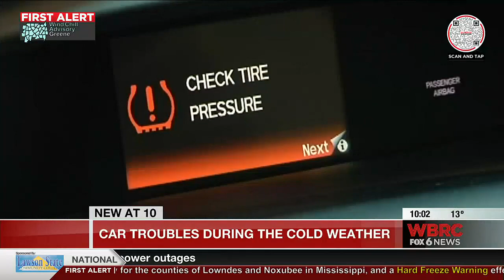Car troubles during the cold weather